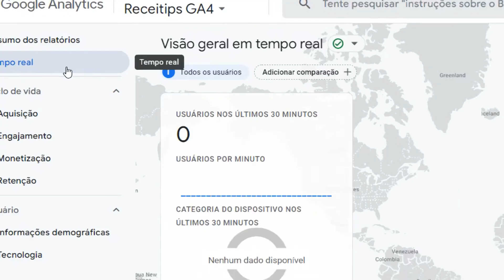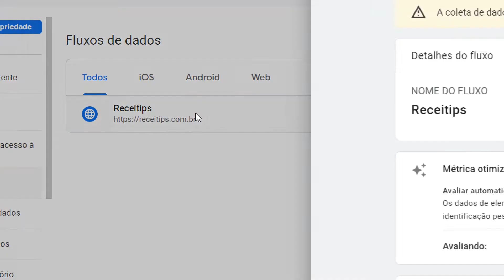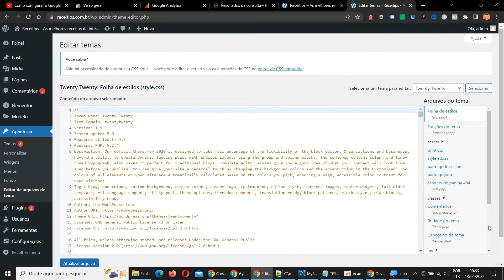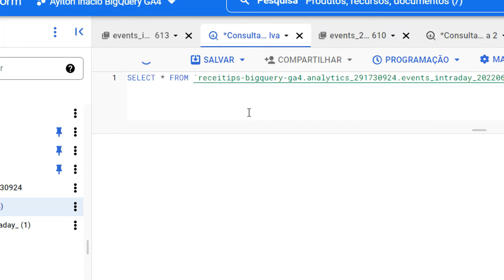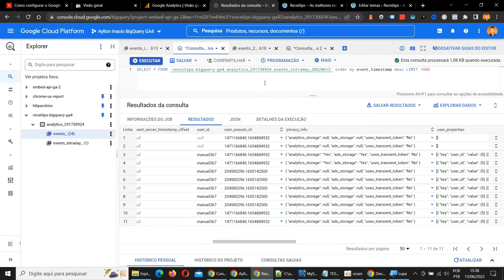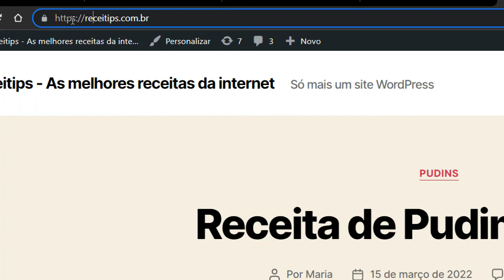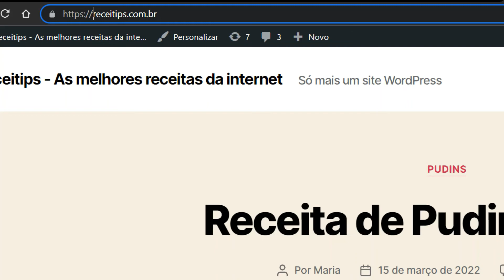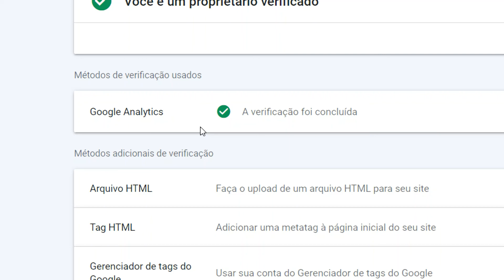GOOGLE ANALYTICS 4 (GA4) e Search Console no WordPress sem usar plugin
Aprenda como configurar o Google Analytics 4 (GA4) e também o Google Search Console no seu site WordPress sem usar qualquer plugin, deixando o desempenho de carregamento melhor.

Gostou deste vídeo sobre Google Analytics 4 e WordPress? Participe! Acesse mais tutoriais, artigos e dicas em texto e vídeo.